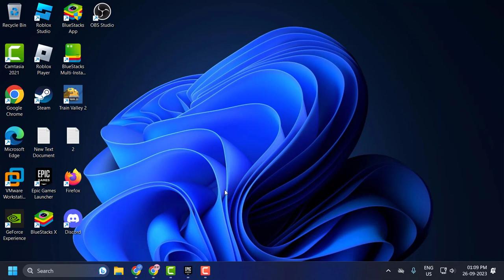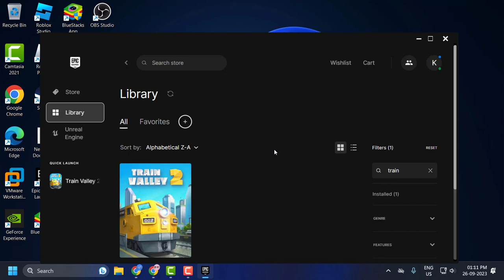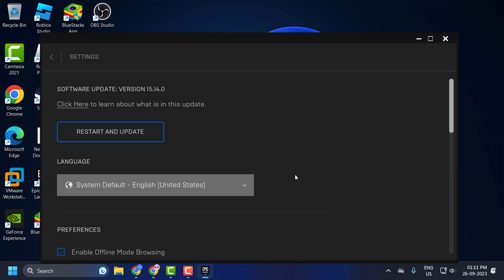How to Fix Epic Games Stuck on Cloud Syncing Problem | Fix Fortnite Cloud Syncing Not Launching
Epic Games, known for its launcher that houses popular games like Fortnite, sometimes encounters hitches. A common one players face is the "Cloud Syncing" issue, where the launcher gets stuck attempting to sync game data with the cloud. If you're stuck in this loop, here are some steps to potentially solve the issue

In This Video :
How to Fix Epic Games Stuck on Cloud Syncing Problem
How To Fix Fortnite Cloud Syncing Not Launching Problem